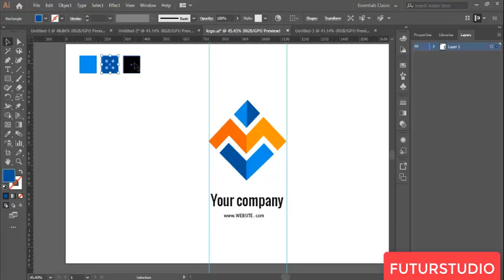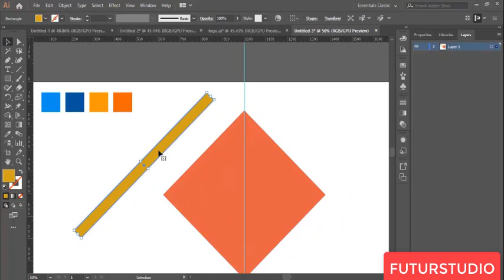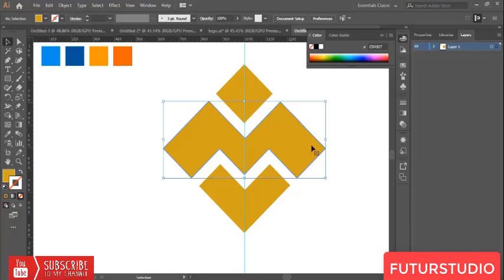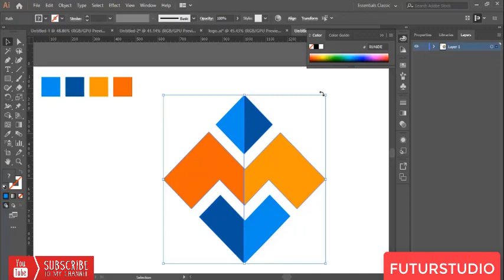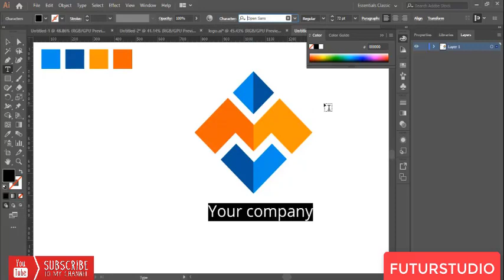BUSINESS COMPANY LOGO DESIGN PROCESS ILLUSTRATOR TUTORIAL COURSE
create do awesome logo design fast express
You have the dream of growing your business or shop in the future and you seek to make your brand known by the large number of people. Because you are told the name of your company by which it is recognized is that you have a symbol that represents your brand I help you create your visual identity how facebook twitter or instagram create your logo and your graphic charter